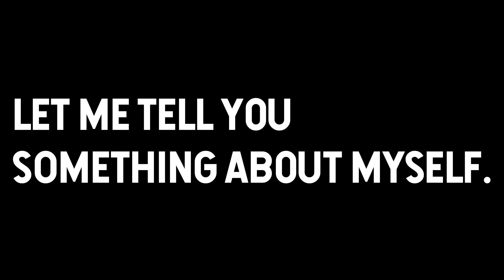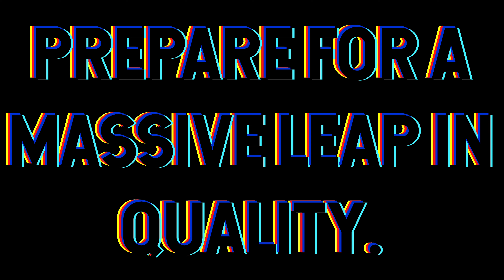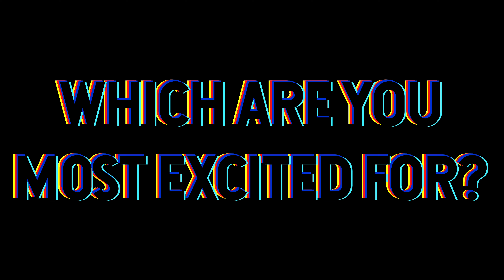5 BeamNG Maps TO BE HYPED FOR!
All footage is property of the map creators.